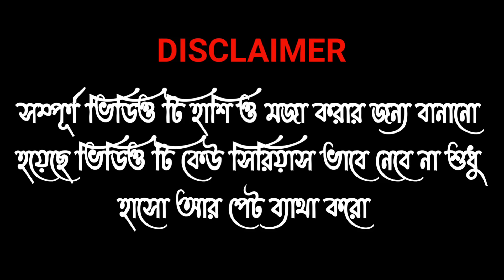Mirchi Prank On Him😭Prank gone wrong😱জিতু কেঁদে ফেললো ll Jit Nishita Vlog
Instagram.com/jitsahavlogs